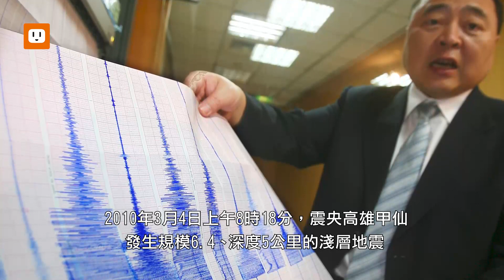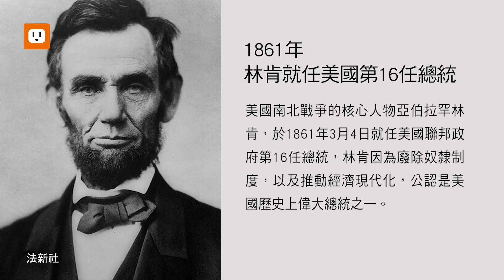【歷史上的今天0304】全臺都在搖 甲仙百年大震｜林肯就任美國第16任總統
👍1861年3月4日：美國南北戰爭的核心人物亞伯拉罕林肯，這天就任美國聯邦政府第16任總統，林肯因為廢除奴隸制度，以及推動經濟現代化，公認是美國歷史上偉大總統之一。

👍2010年3月4日：上午8時18分，震央高雄甲仙發生規模6.4、深度5公里的淺層地震；這起高雄百年來最大的地震，釋放能量約兩顆原子彈，全臺都感受到明顯搖晃，南臺灣霎時天搖地動，臺南楠西2級震度就搖晃了40多秒，不到5個小時餘震共164次。

高雄陸軍八軍團副指揮官傅永明少將在17分鐘內編成前進指揮組，8時50分前進指揮所已成立；杉林鄉民宅屋主85歲的張有妹，嚇得面色如土說：「一逃出門，屋頂就塌下來了。」；高樹鄉大埔村村民說：「嚇死人，好像地板被人拿起來甩一樣恐怖。」

西元1900年以來，高雄境內共發生過兩起芮氏規模6以上地震，兩次的震央幾乎一樣，此次強震在鐵公路、公共設施造成不小影響，惟百姓96傷0死，算是不幸中的大幸。
﹝影片/聯合報系資料庫﹞